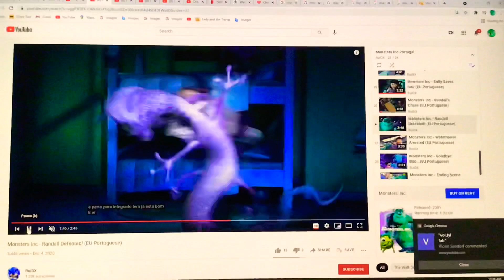Monsters Inc 2001 Monsters At Work 2021 Monsters University 2013